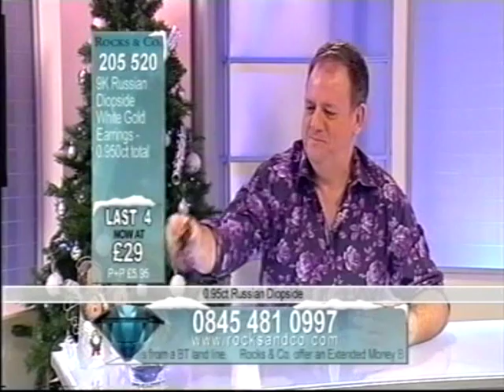Rocks & Co. - John Scott talks about Russian Diopside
Interesting mining process!